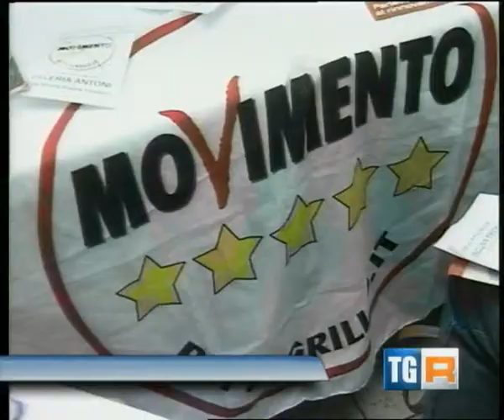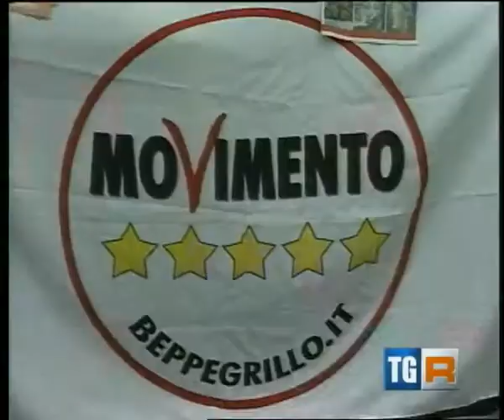18 Maggio 2013 - Conferenza stampa 5 Stelle Toscana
Conferenza stampa a Firenze di sette candidati sindaco per il MoVimento 5 Stelle alle prossime amministrative. Alberto Callaioli (Santa Maria a Monte), Francesco Bianchi (Impruneta), Maximiliano Bertoni (Viareggio), Michele Pinassi (Siena), Niccolo Rigacci (Campi Bisenzio), Riccardo Ricciardi (Massa), Valeria Antoni (Pisa).